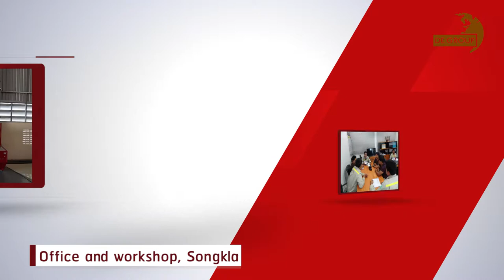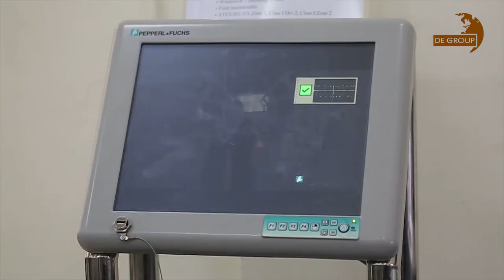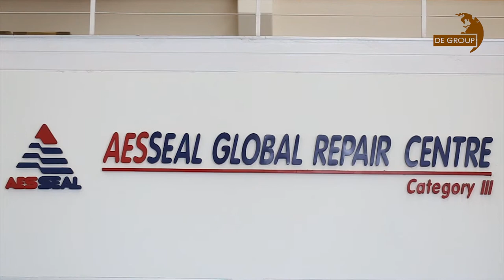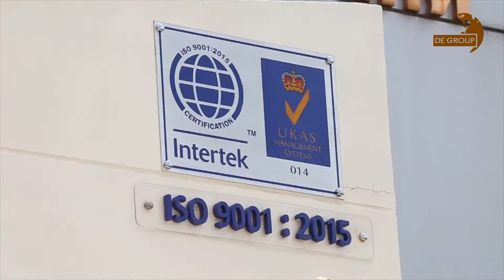ตัวอย่างงานแนะนำบริษัท company profile 02032019 palm studio รับผลิตสื่อวีดีโอ Line id: Palmstudio2